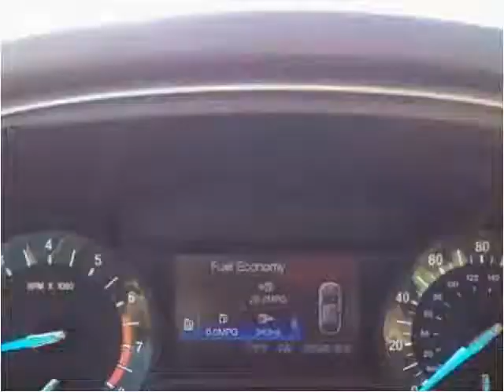2014 Ford Fusion Used Cars Corbin KY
This 2014 Ford Fusion is available from Tim Short Auto Mall.